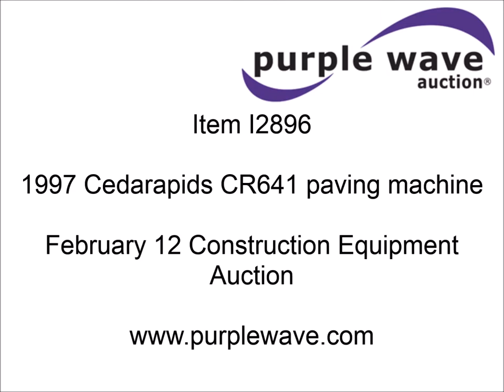1997 Cedarapids CR641 paving machine for sale | sold at auction February 12, 2015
1997 Cedarapids CR641 paving machine
7,208 hours on meter
Cummins six cylinder turbo diesel engine
Hydrostatic drive
Dual side controls
Cedar Rapids 0671950 screed
Stretch 20 hydraulic extendable screed
18"W rubber tracks
Serial 46374
Unit# 03-030

It was located in Springfield, MO, and we sold it to the highest bidder for $8,800.